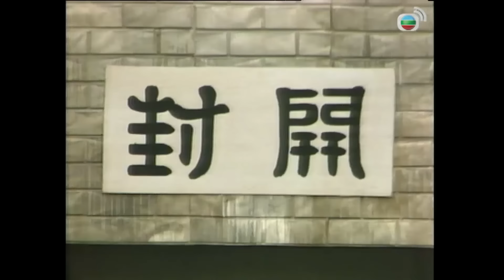Binh Quyền (Bing Kuen) 11/20 | Lưu Gia Huy, Lê Minh, Thiệu Mỹ Kỳ, Huệ Thiên Tứ | TVB 1988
Phim TVB Binh Quyền (Bing Kuen)
Diễn viên: Lưu Gia Huy | Lê Minh | Thiệu Mỹ Kỳ | Huệ Thiên Tứ | Quan Lễ Kiệt | Quan Hải Sơn | Kênh TVB kinh điển

✨Nội dung phim: Triệu Khuông Dẫn cùng huynh đệ kết bái của mình là Sài Vinh, Trịnh Ân, Hạ Đan phò trợ Quách Uy lên ngôi hoàng đế, kiến lập nên Hậu Chu. Điều này khiến con rể của Uy là Trương Vĩnh Đức không phục và cấu kết cùng Gia Luật Thế Phiên của Khiết Đan để ám sát ông. Sài Vinh vì muốn đoạt hoàng vị nên cố tình không ứng cứu, Quách Uy trọng thương mà qua đời, ngai vàng liền rơi vào tay Sài Vinh. Sài Vinh nghe theo hiến kế của Hoàng hậu, lợi dụng lúc Khuông Dẫn nghị hòa cùng Nam Viện Đại Vương mà âm thầm phái binh tấn công Khiết Đan, Sài Vinh và Khuông Dẫn cũng vì đó mà bất hòa. Về sau Khuông Dẫn lập đại công, được bá tánh yêu quý, Sài Vinh lo sợ nên quyết định tước đoạt binh quyền của Khuông Dẫn...